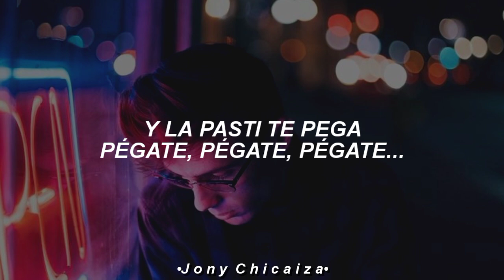wacha loca tu tienes tremenda nota [Letra/Lyrics]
[ L E T R A ] :

Ella me dice
Papi tú estás loco
Nos conocimos bailando
Nos pegamos poco a poco

Escuchando reggaetón
Estoy dándole saoco
Media pa'l sistema
Y pégate, pégate, pégate, pégate

Kaleb Di Masi

Wacha
Loca
Tú tienes tremenda nota
Cuando yo le mordí el labio
Tenía LSD en la boca

Toda la noche
Los champán ella descorcha
El millonario los controla
Y los afters descontrola

Y la pasti te pega
Pégate, pégate, pégate
Pégate, pégate, pégate
Pégate, pégate, pégate
Pégate, pégate, pégate

Pégate, pégate, pégate
Pégate, pégate, pégate
Pégate, pégate, pégate
Pégate, pégate, pégate

Ecko

Escuchando reggaetón
Estoy dándole sahoco
Media pa'l sistema
Y pégate, pégate, pégate

Omar algo anda mal
Trae pa' tomar
Trae pa fumar